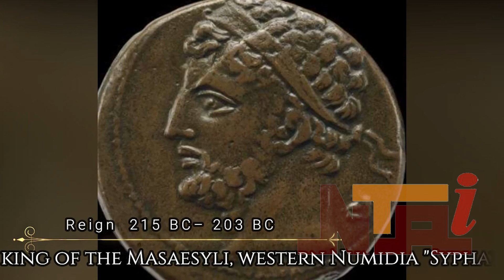KINGDOM AND CHIEFDOMS NUMIDIA KINGDOM